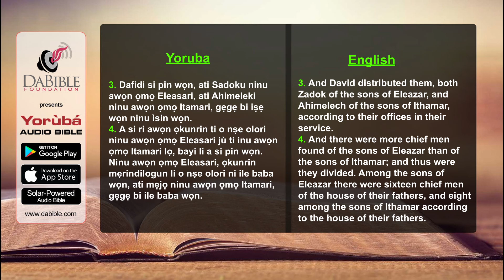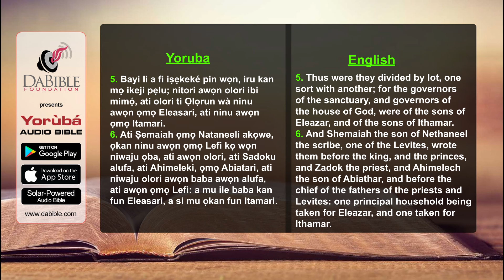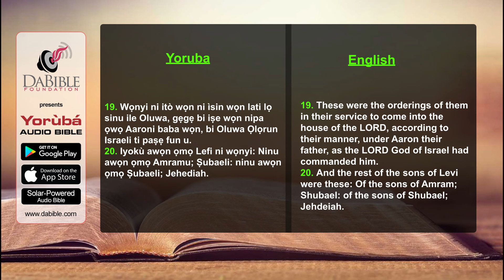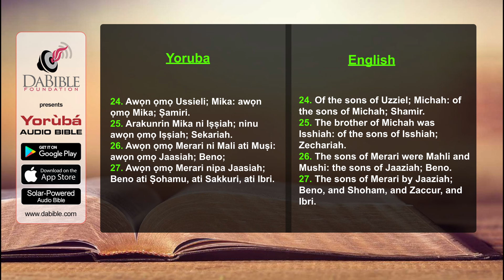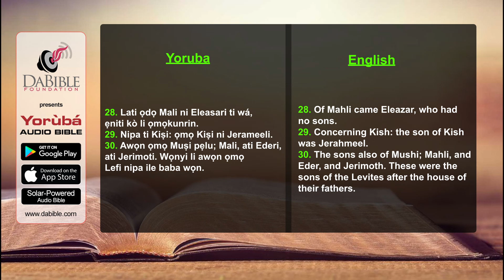1 Chronicles 24 - 1 Kronika 24 - Yoruba Bible - Bibeli Mimo